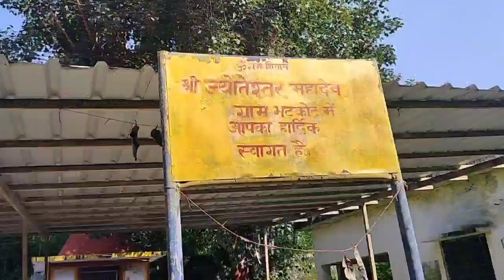रक्षाबंधन त्यौहार मनाने की विशेष परम्परा ।। जनेऊ प्रतिष्ठा के बाद होती है धारण।।dheerajpandeyvlogs